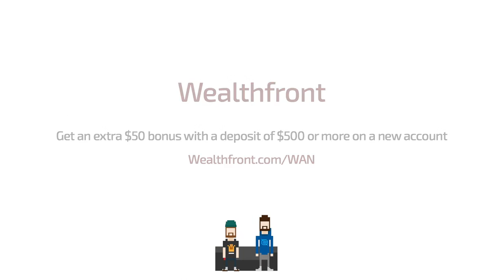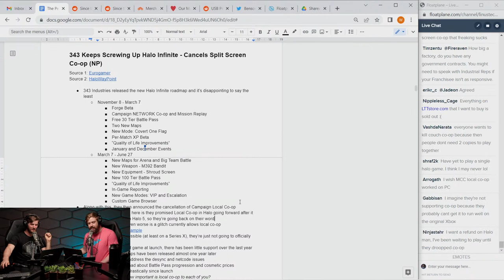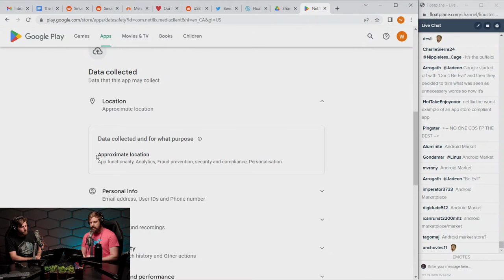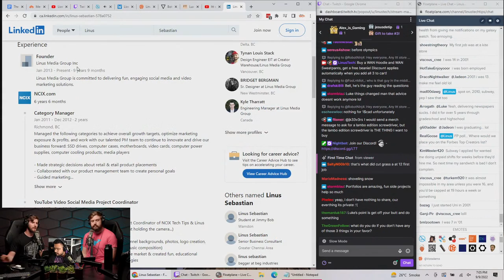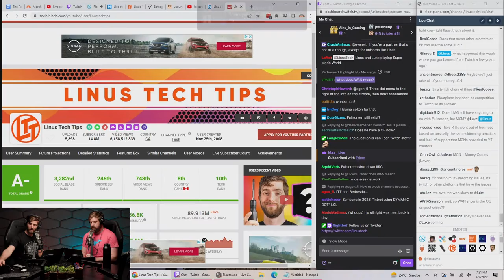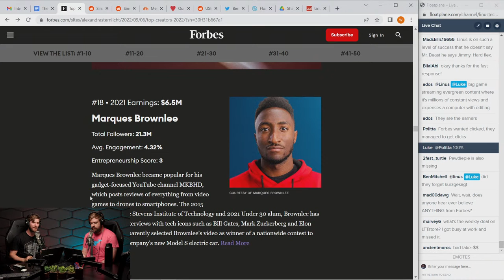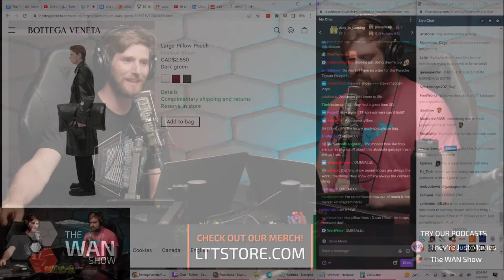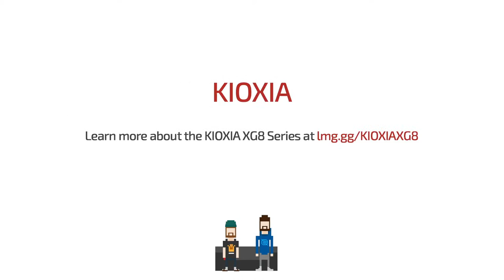The Reviewer Got Reviewed - WAN Show September 9, 2022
Get an extra $50 bonus with a deposit of $500 or more on a new account - US ONLY

0:00 Chapters
1:16 Intro
1:45 Topic #1 - LTTStore screwdriver reviews
5:06 Fear of mass cancellation, Project Farm's review
11:56 Todd's chart, Linus's impressions
17:30 Jeff Geerling's review, reasons behind compromises
21:08 Highlighted comment, what Todd & Jeff missed
24:48 Inconsistencies with LTT screwdrivers
26:14 Topic #2 - HALO Infinite cancels split-screen CO-OP
27:55 Glitch to force CO-OP, discussing 343i's roadmap
30:54 Linus asks Luke about implementing reporting feature
35:26 Software engineering in games IS art
40:04 Thoughts on game assets
41:22 DO NOT send Superchats, buy merch and send
43:12 Sponsor - Wealthfront
44:16 Sponsor - KIOXIA ft. Linus on OEM parts
47:08 Sponsor - Epidemic Sound
48:01 Topic #3 - Google issues with Chromecast fix
51:06 Third-party sharing data
53:02 TikTok "does not" share data, update is delayed
56:10 Topic #4 - Summarizing Apple's event
56:28 iPhone 14 specs: SOS, notch, chip update
1:00:32 Linus on Apple's calculus
1:02:04 iPhone 14 & Pro camera update, Apple Watch
1:05:33 Clearing out Linus's take on privacy
1:08:30 AirPods Pro 2: Transparency mode
1:11:44 Linus's thoughts on not migrating to Type-C
1:12:22 Merch Messages #1 ft. Bellocam
1:12:40 Oura Ring Gen 2 V.S. Gen 3
1:17:06 Utilizing UseAI for faster writing
1:19:18 Linus's & Luke's previous jobs
1:30:33 Was WAN show breaking Twitch's TOS?
1:39:00 Merch Messages #2
1:39:12 What second-hand PC parts to avoid
1:42:14 Moments of realization when LTT became big
1:50:11 Topic #5 - Linus is not a Forbes top creator
1:51:28 Trying to make sense out of the article
1:55:40 "Entrepreneur points", false earnings & outdated followers
2:00:26 Covering channels, mentioning those not listed
2:04:33 Where would Linus sit on this list?
2:07:02 Forbes’s "factual" statement, LTT compared to streamers
2:10:36 Linus on costs of staff, dog's score
2:13:00 Topic #6 - Jasco is a good guy now
2:14:28 Topic #7 - Logos on products are out of trend
2:17:32 Linus does not know Bottega Veneta, shows off shop
2:21:00 Luke has a heart attack, Linus on
2:24:20 Merch Messages #3
2:24:40 Steam Deck games Linus & Luke play
2:26:05 What Linus wants to try with Luke but haven't yet
2:27:28 Why are OLED displays larger than non-OLED?
2:29:48 Is emulating owned ROMs piracy?
2:30:58 Using LTT backpack on a bike
2:31:52 How Linus & Luke stuck for years ft. stories & "furry" art
2:41:48 What tech to take whenever travelling
2:43:40 Linus's sight on the danger of biking
2:45:12 Why did Linus go for workstation over VMs
2:45:53 Valve opening repairs for Deck with iFixit
2:46:43 Queen's passing, Linus on monarchies
2:50:22 Outro